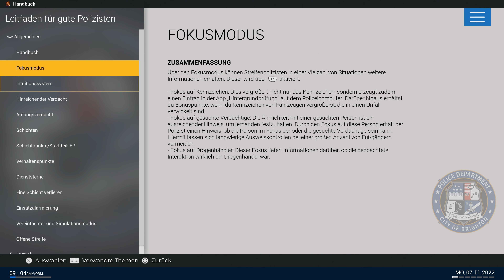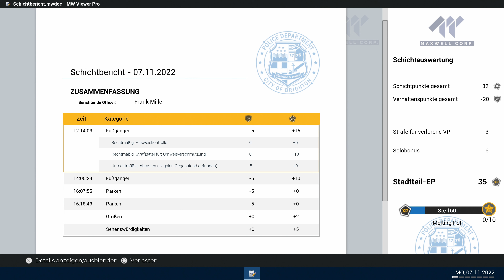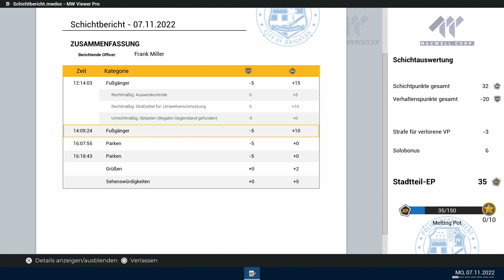Asmr Deutsch Police Simulator Patrol Officers 🚓 👮‍♂️ Gurkenverbrechern auf der Spur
Ich spiele die Asmr hauptsächlich auf der PS5 (Playstation 5)

Vergesst auch bitte nicht in den Videoeinstellungen also am Zahnrad unter dem Video die Auflösung auf 4K zu stellen da ich fast alle Videos in 4K für euch mache.

Tipp:(Gute) Kopfhörer verwenden um den perfekten Sound zu genießen.

Schreibt mir gerne ob euch die Videoqualität gefällt oder nicht.

Ihr habt Ideen oder Wünsche für neue Videos?
Dann schreibt mir diese doch gerne in die Kommentare!